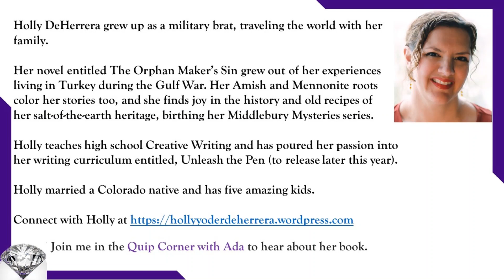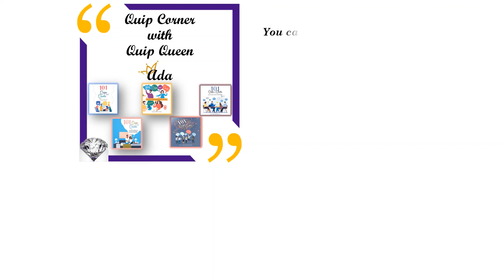The covered bridge mystery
Please join me in the Quip Corner’s Book Corner as Holly DeHerrera tells us about her book(s) for children.

You can order this and her other books on Amazon.

If you enjoyed the video, please click👍, add your comments or questions and share it too. Thank you.